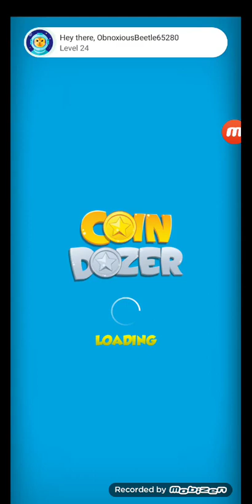playing coin Dozer